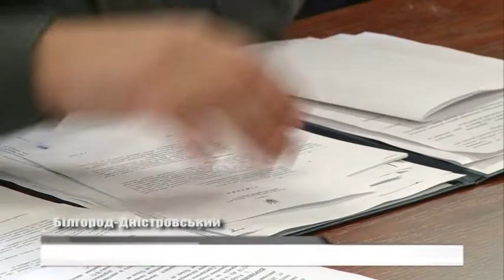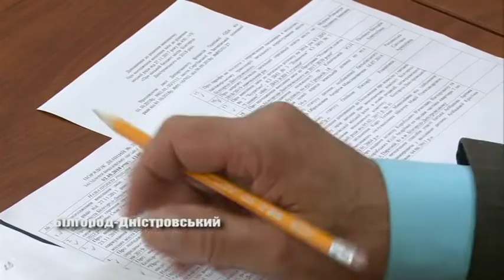Новий тариф та тимчасові перевізники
У наступному сюжеті мова піде про зміни у русі громадського транспорту загального користування на маршруті № 102 та № 103 та новий тариф . Скільки доведеться викласти грошей аккерманцям та чи будуть перевозити пільгову категорію громадян безоплатно? – Далі у сюжеті